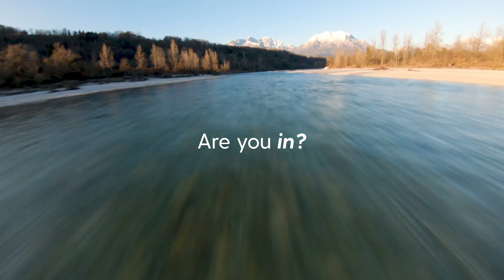Lent: All in | Series Trailer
Lent // All In.
Christianity isn’t exactly trending right now.
Faith-professing people have been accused
of being judgmental, homophobic and mean-spirited.
It begs the question: Is it true?

And if it is, why would anyone
want to be a Christian?

Lent is a journey back to God,
and an exploration of what it means
to be a disciple of Jesus Christ.

But it starts with a decision
are you in or out?

Because the Jesus life
is a winding adventure
like none other.

Ash Wednesday – John 1: 43-51 / Come & See
Week 1 – John 3: 1-21 / How Can This Be?
Week 2 – John 4: 39-45 / Share Your Story
Week 3 – John 8: 1-11 / Live Free
Week 4 – John 13: 1-17 / Foot-wash Love
Week 5 – John 14:16-31 / Holy-Spirited Humans
Week 6 – John 21: 15-17 / I am ALL IN